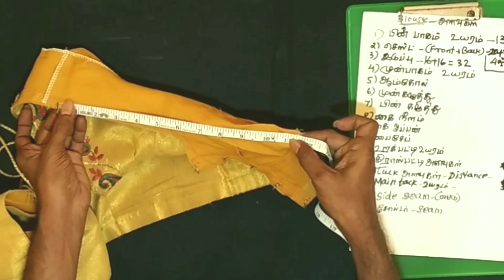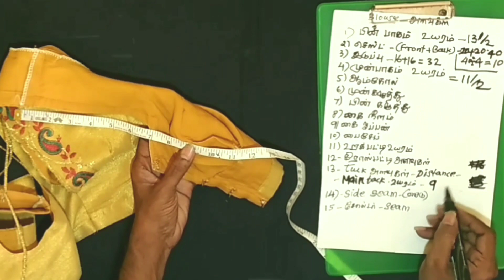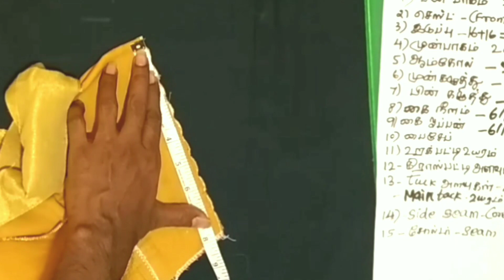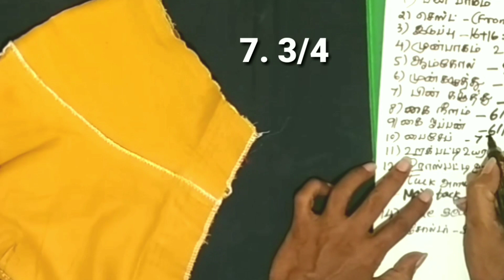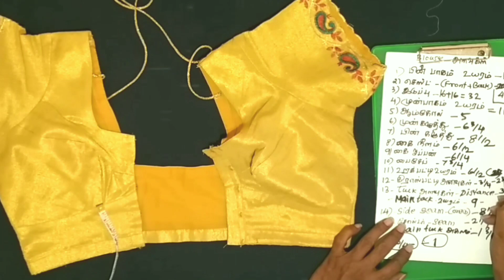Blouse tailoring class - 4 /பிளவுஸ் அளவகள்/ How to take measurements correct way/dress tailor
Whatsapp group videos டைலரிங்
CUTTING STITCHING பயிற்சி அளிக்கிறோம். சேருபவர்களுக்கு மிகமிக குறைந்த கட்டணத்தில் பயிற்சி அளிக்கிறோம். உலகதரமான தெளிவான பயிற்சியாக இருக்கும்.
சேர்க்கை நடைபெறுகிறது. விருப்பமுள்ளவர்கள் தொடர்புகொள்ளுங்கள்

Tailoring scissor + inchtap + trimmer.
Amazon buy link ;

L- Square, Arm Curve, Hip Curve and Long Ruler, Set of 4 Scales :
amazon buy link ;

marking chalk Amazon buy link ;

Periya machine needle Amazon buy link ;

Sewing Thread. Amazon buy link ;

Sewing kit combo Amazon buy link ;

Periya machine bobbins and bobbin Case Amazon buy link ;

Chinna machine bobbins and bobbin case Amazon buy link ;

Sewing motor + accelerator
Amazon link ;

Sewing machine leather belt
Amazon link ;

Sewing machine oil Amazon buy link ;

Dji osmo mobile 3, 3 axis gimbal Amazon buy link ;

Blouse tailoring class - 5. back part cutting/பிளவுஸ் பின்பகுதி வெட்டும் பயிற்சி